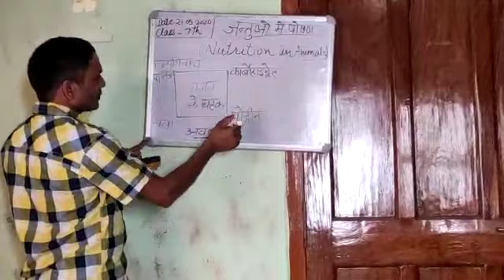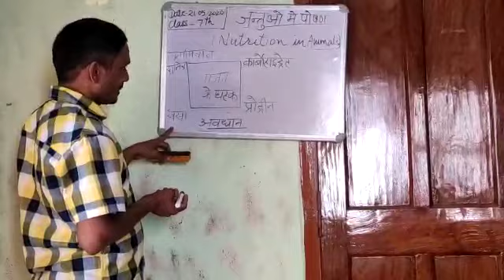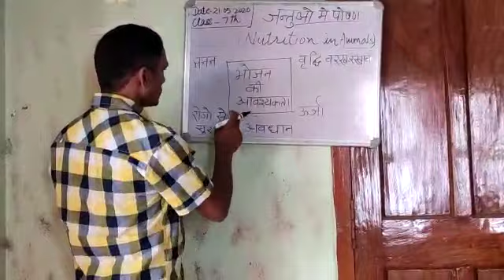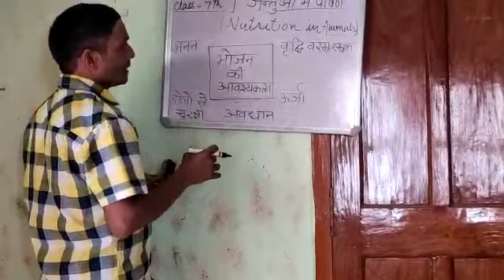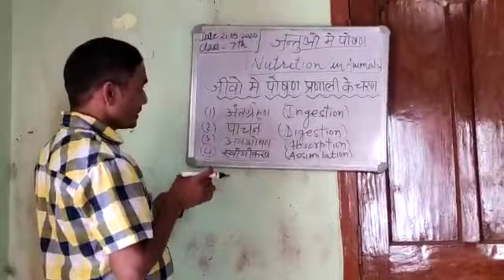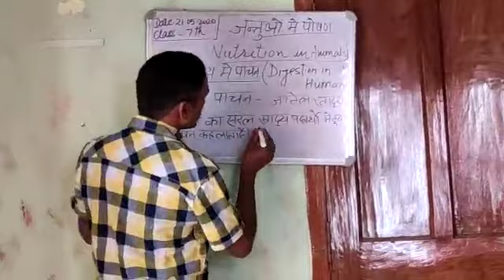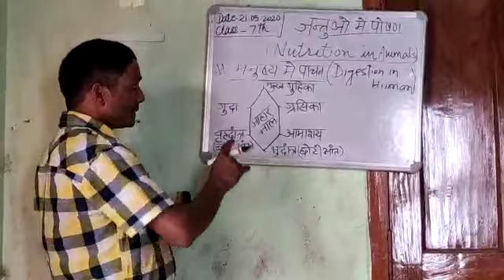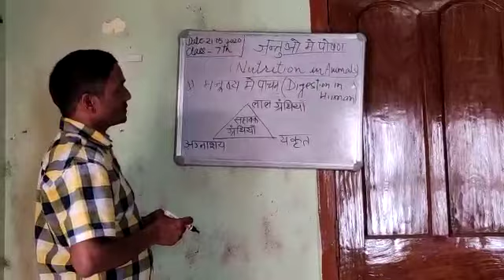जन्तुओं में पोषण Sujeet Kumar Mandal UMS PACHRA KEREDARI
Video from Sujeet